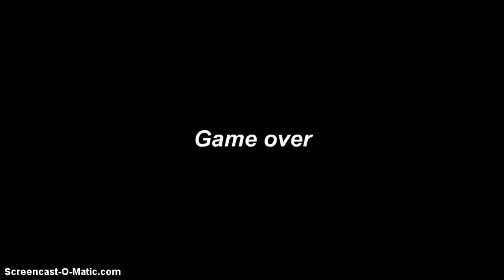Mario 1: Fat Mario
This game is so old but so epic.